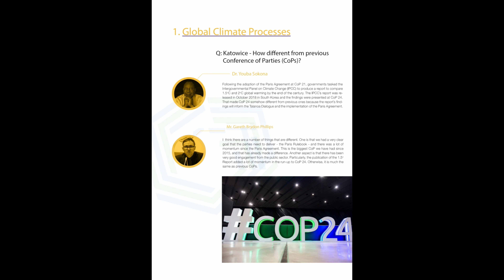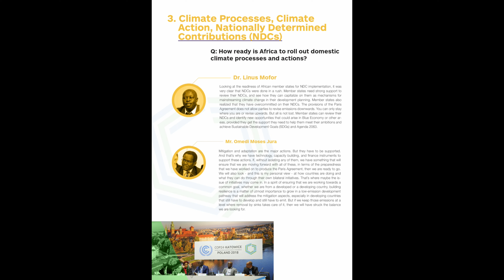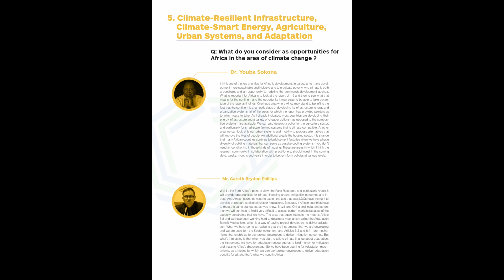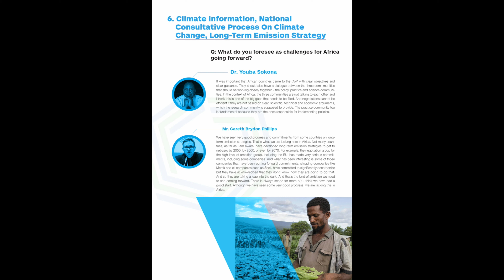COP 24 - Africa at Katowice (Experts Weigh In)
UNU-INRA, a thinker and shaper of solutions to complex problems on natural resource management in Africa, is asking the continent’s experts and lead influencers of natural resources to reflect on whether Africa was able to trigger greater climate action in Katowice and whether some of the gains and momentum achieved in Paris can be sustained.

The Institute organized a series of interviews to air African voices in connection with the climate talks in Katowice, Poland. This unique platform features prominent African climate experts and leading figures on climate change issues in Africa, including Dr. Youba Sokona, Intergovernmental Panel on Climate Change (IPCC) Vice-Chair and Special Advisor for sustainable development to the South Center, Dr. Linus Mofor, Senior Climate and Energy Specialist at the African Climate Policy Centre, Economic Commission for Africa (ECA), and Mr. Moses Jura, member of the African Group of Negotiators (AGN).